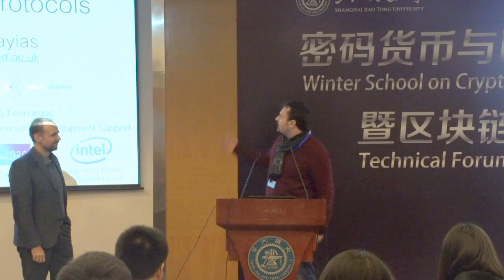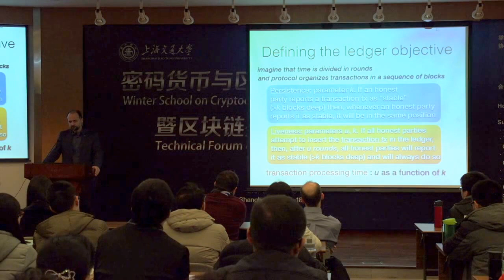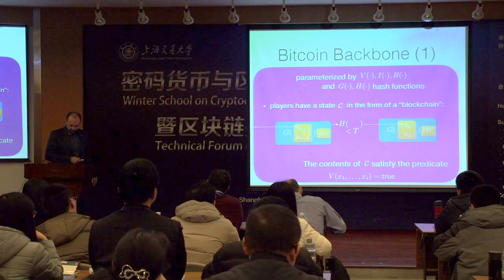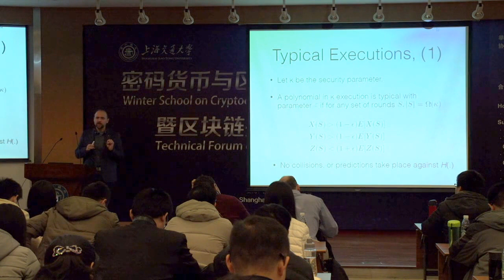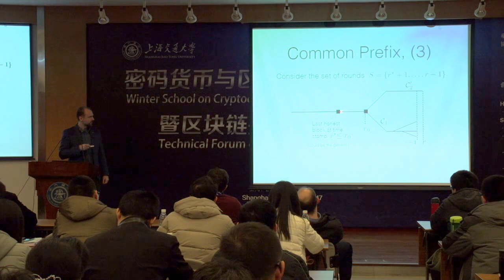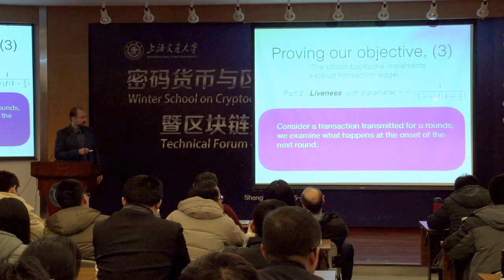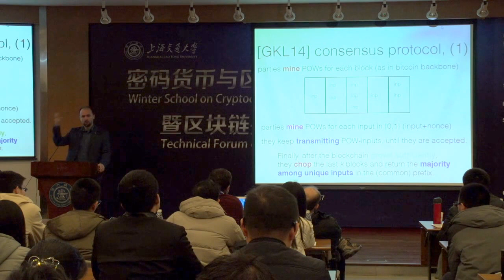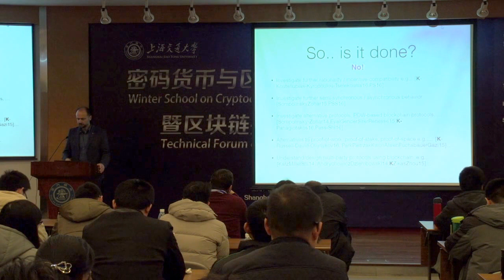Prof Aggelos Kiayias | Proving the security of blockchain protocols.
Prof Aggelos Kiayias at Shanghai Jiao Tong University | Proving the security of blockchain protocols.

A video presentation with Prof Aggelos Kiayias at Shanghai Jiao Tong University & Winter School on Cryptocurrency and Blockchain Technologies, Filmed on location in Shanghai January 15th - 17th 2017.

Prof Aggelos Kiayias is the Chair in Cyber Security and Privacy at the University of Edinburgh. His research interests are in computer security, information security, applied cryptography and foundations of cryptography with a particular emphasis in blockchain technologies and distributed systems, e-voting and secure multiparty protocols as well as privacy and identity management. He joins IOHK as chief scientist through a long-term consulting agreement between IOHK and the University of Edinburgh, UK, where he is based and continues to do research and teach courses in cyber security and cryptography. Prof Kiayias is also Professor in Residence (gratis) at the University of Connecticut, USA, and Associate Professor of Cryptography and Security (on leave) at the National and Kapodistrian University of Athens, Greece.

Prof Kiayias’s cyber security research over the years has been funded by the Horizon 2020 programme (EU), the European Research Council (EU), the General Secretariat for Research and Technology (Greece), the National Science Foundation (USA), the Department of Homeland Security (USA), and the National Institute of Standards and Technology (USA). He has received an ERC Starting Grant, a Marie Curie fellowship, an NSF Career Award, and a Fulbright Fellowship. He holds a Ph.D. from the City University of New York and he is a graduate of the Department of Mathematics at the University of Athens. He has more than 100 publications in journals and conference proceedings in the area.

He currently serves as the program chair of the Financial Cryptography and Data Security 2017 conference.

Cryptocurrencies like Bitcoin have proven to be a phenomenal success. The underlying blockchain techniques hold a huge promise to change the future of financial transactions, and even our way of computation and collaboration. Both development community and research community have recently made significant progresses. But at the same time, we are facing many challenges.

This winter school aims to bring together the communities working on cryptocurrency and blockchain technologies. The target audience is anyone (students, researchers, developers, professionals) with an interest in cryptography and security.

The lectures in the school will be given by world leading researchers in this area (such as Professors Jonathan Katz and Aggelos Kiayias - IOHK). All lectures will be self-contained, and we don’t assume the participants to have cryptography background.

In this winter school, we will study a comprehensive set of topics about blockchain technologies, including: Bitcoin basics; Analysis of Nakamoto consensus in cryptographic setting and in game-theoretical setting; Ethereum and smart contracts; Alternative approaches to mining and consensus; Scalability; Anonymity.

Input Output

Founded in 2015 by Charles Hoskinson and Jeremy Wood, IOHK is a technology company committed to using peer-to-peer innovations to provide financial services to the three billion people who don’t have them.

Cascading disruption

It is the founding principle of IOHK. Cascading disruption is the idea that most of the structures that form the world’s financial, governance and social systems are inherently unstable and thus minor perturbations can cause a ripple effect that fundamentally reconfigures the entire system. Our company is committed to identifying and developing technology to force these perturbations in order to push towards a more fair and transparent order.

Projects we work on

Currently IOHK is studying new tools and paradigms for cryptographic research and the architecture of cryptocurrencies. More specifically, we are collaboratively developing an open-source library for universal composability and the Scorex project. We also do for-profit work aligned with our mission, vision and goals.

The mission of IOHK

We view the world as a series of giant and mostly interconnected social graphs with hundreds of complex systems embedded. Our mission is to perturb the graphs to a more connected, transparent and fair configuration for both the flow of ideas and value.